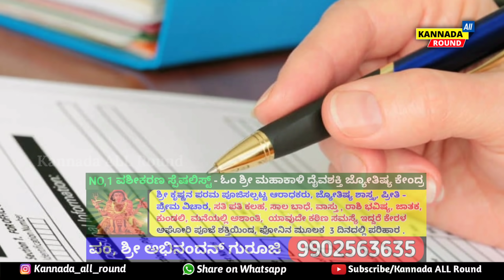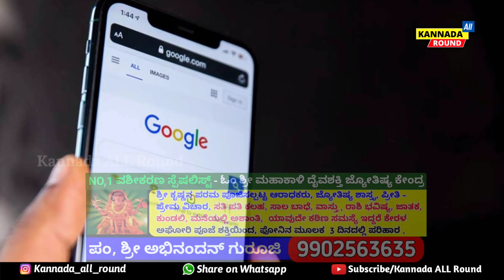BREKING ಈ ಬ್ಯಾಂಕುಗಳಲ್ಲಿ ನಿಮ್ಮ ಖಾತೆ ಇದ್ದರೆ ಈಗಲೇ ಈ ವಿಡಿಯೋ ನೋಡಿ/ಕೇಂದ್ರದಿಂದ ದೊಡ್ಡ ಬದಲಾವಣೆ Bank New rules